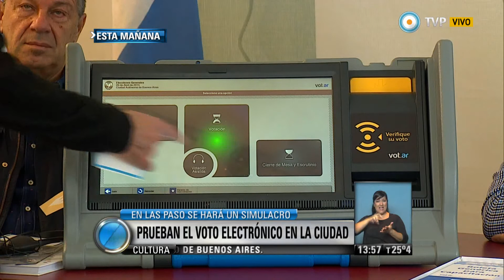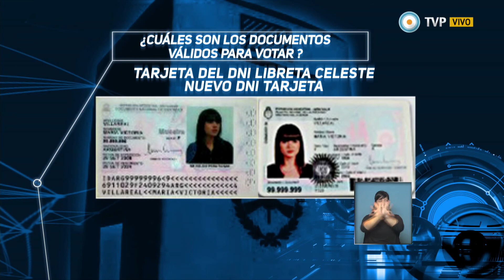Visión 7 - Primarias porteñas: Todo lo que hay que saber para votar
Un padrón conformado por 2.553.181 electores está habilitado para votar en la Primaria, Abierta, Simultánea y Obligatoria (PASO) de la Ciudad de Buenos Aires. Por primera vez unos 40 mil jóvenes entre 16 y 18 años pueden participar de la definición de candidatos a jefe de Gobierno, treinta legisladores y siete miembros para cada una de las quince juntas comunales. Las libretas Cívicas y de Enrolamiento, así como el DNI libreta verde y celeste son documentos válidos para quienes no cuentan con la tarjeta del Documento Nacional de Identidad. El sufragio se emitirá en el cuarto oscuro tradicional, al haberse suspendido la aplicación de la boleta única electrónica que estaba prevista. Sin embargo, realizarán pruebas piloto, según explica Alejandro Amor, titular de la Defensoría del Pueblo. Detalle de los sistemas implementados para personas con discapacidad. Las autoridades porteñas estimaron que los resultados se conocerán alrededor de las 22 horas. El 5 de julio, los comicios generales, y el 19 una eventual segunda vuelta. Toda la cobertura, con móviles en vivo durante la jornada y un programa especial de Visión 7 a partir de las 17:45, el domingo 26 por la TV Pública.Consultas y Emitido por Visión 7, noticiero de la TV Pública argentina, el viernes 24 de abril de 2015.